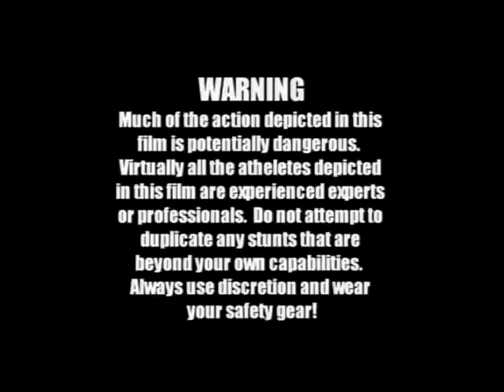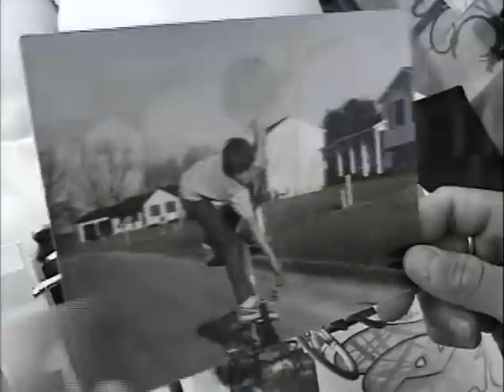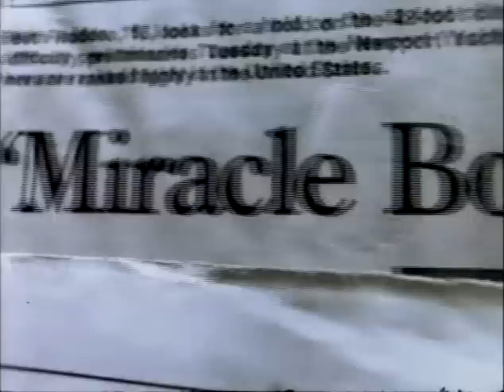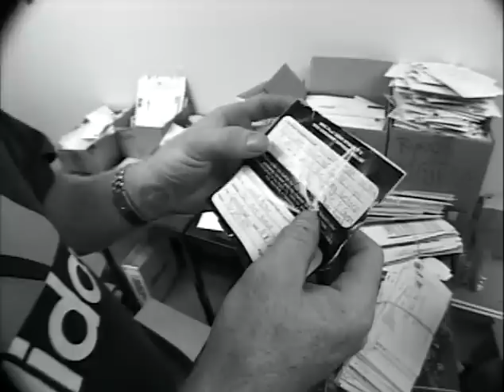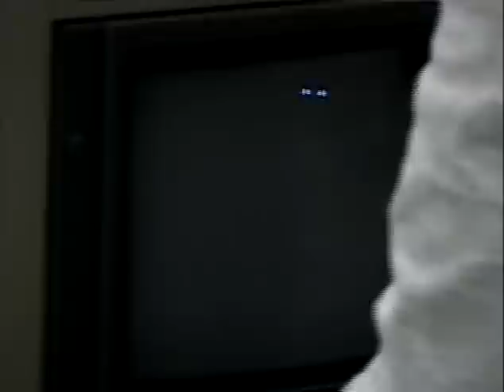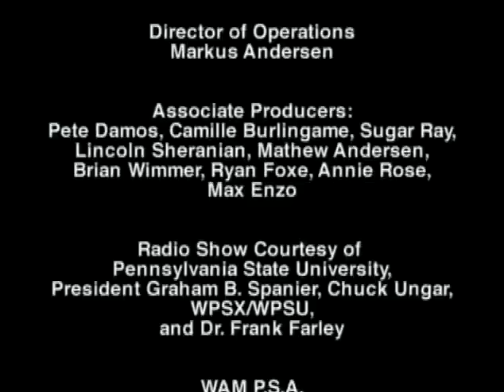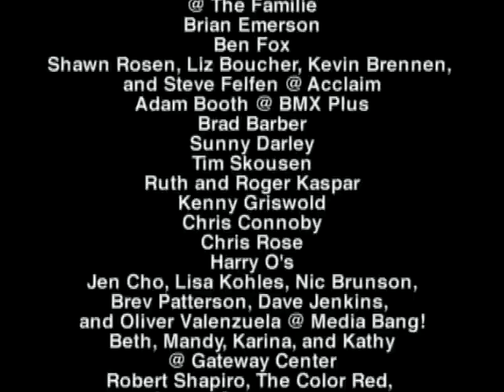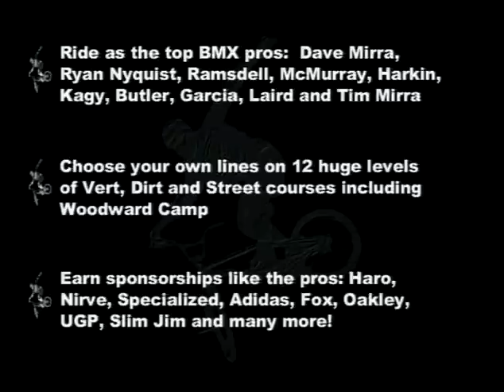Miracle Boy and Nyquist (Full Video)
Redline Entertainment
A Dog on a Bike Film